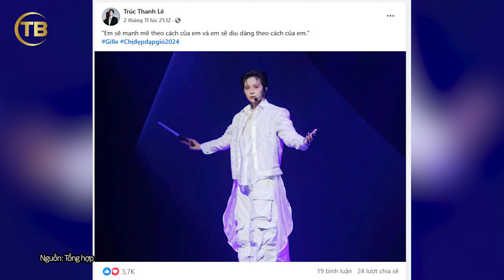Soi cặp đôi XOÀI NON - GIL LÊ, bùng nổ tranh cãi khi dân mạng phát hiện có 'RED FLAG' | TB TREND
► Kênh TB Trends cập nhật các tin tức giải trí, video hài hước, nhằm mang lại
những thông tin mới nhất mỗi ngày.